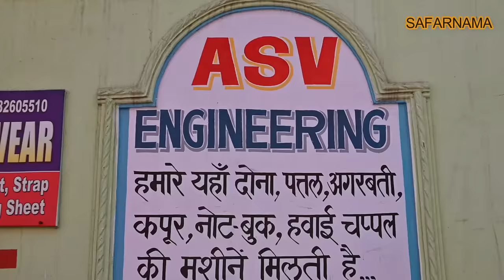WIRE NAIL MAKING MACHINE / लोहे की कील बनाने का उद्योग खोलें / LOW INVESTMENT BUSINESS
Namaskar dosto...!
I'm back again with another new interesting video about nail making machine in Delhi

ASV Engineering
Address : Gulshan Park, Nangloi Delhi - 110041
Mob -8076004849, 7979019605, 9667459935, 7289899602

Wire Nail Machine,
Nail Making Machine,
Wire Nail Making Machine,
Nail Machine,
Wire Nail Machinery,
Nail Making Machine,
Nails Manufacturing Machine,
Nails Making Machine,
Wire Nail Machine Rajkot,
Nail Making Machine In India,
Wire Nail Making Machine Manufacturers,
Iron Nail Making Machine,
Concrete Nail Making Machine,
Coil Nail Making Machine,
Common Nail Making Machine,
Roofing Nail Making Machine ,
Wire Nail Machine In India,
Nail Making Machine India,
Automatic Wire Nail Making Machine,
Barbed Wire Machine,
Chain Link Fencing Machine,
Barbed Wire Machine,
Wire Drawing Machine,
Nail Making Production Line,
Nail Machine,
Automatic Nails Machine,
Polishing Drum,
Wire Nail Machine Cutting Grinder,
Wire Nail Machine In Delhi,
Nail Making Machine In Delhi.